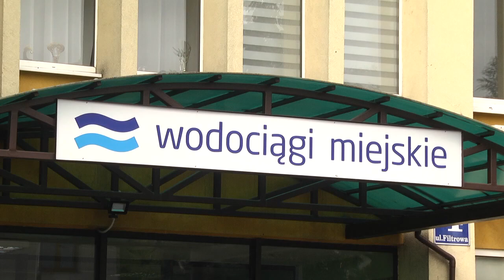Nowy zbiornik retencyjny